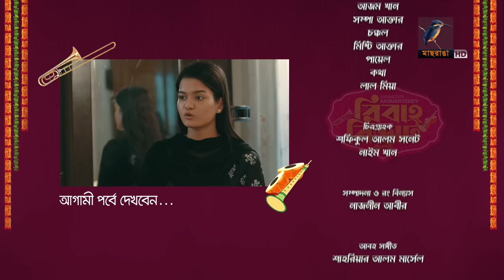Bibaho Bivrat | EP 75 | Arosh, Chamok ,Rumel,Faruq,Sumon,Anik | New Bangla Natok 2023 | Maasranga TV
Maasranga TV Offcial brings to you New Bangla Natok 2023 “Bibaho Bivrat | বিবাহ বিভ্রাট” starring Arosh khan, Rukaiya Jahan Chamok,Faruq Ahmed, Ishtiaque Rumel, Sumon Patwari, Syed Bacchu, Tanzim Anik, Khalekujjaman, Saberi Alam, Masum Bashar, Papia, Liona, Nihal, & many more. This Bangla Full Natok is Directed by Mahmudur Rahman Himi and Written by Sazzad Shopon.

Bibaho Bivrat | EP 75 | Arosh khan, Rukaiya Jahan Chamok, Ishtiaque Rumel,Faruq Ahmed, Sumon Patwari, Syed Bacchu, Tanzim Anik,  Khalekujjaman, Saberi Alam, Masum Bashar, Papia, Liona, Nihal, | New Bangla Drama Serial 2023